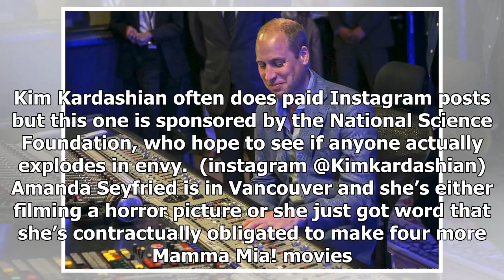Kim Kardashian shows off the goods, in every sense: Stargazing